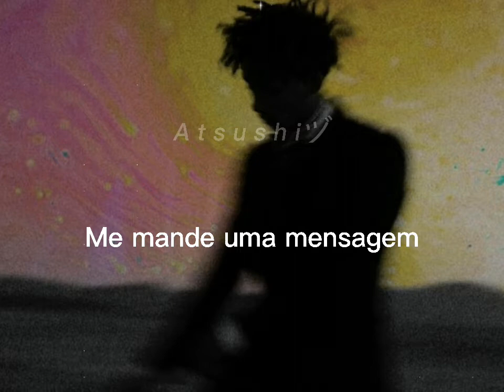Jaden-Bye (legendado/status)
tags ignorem...